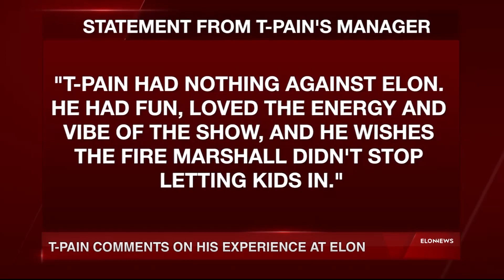ELN: T-Pain Comments on His Experience at Elon